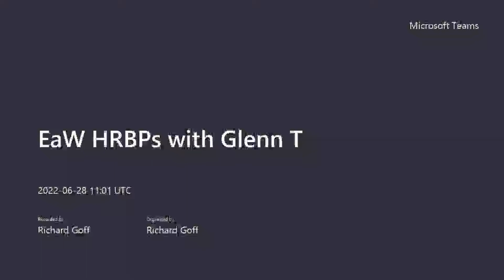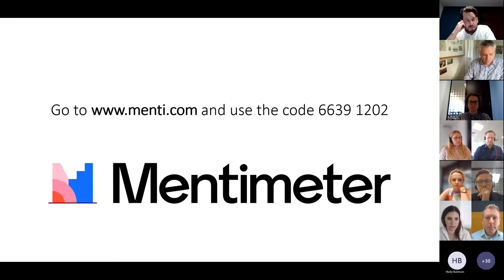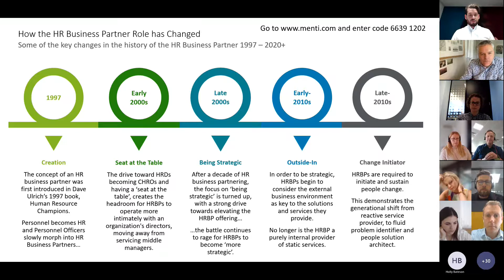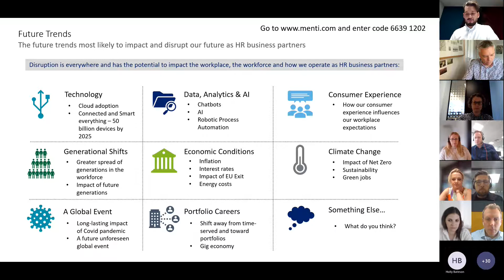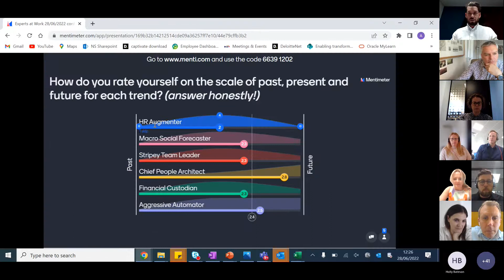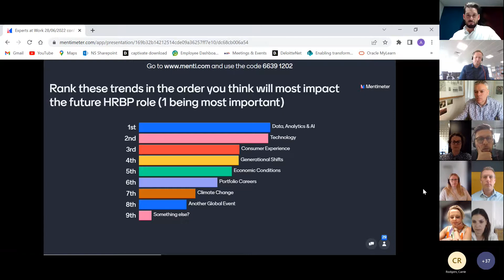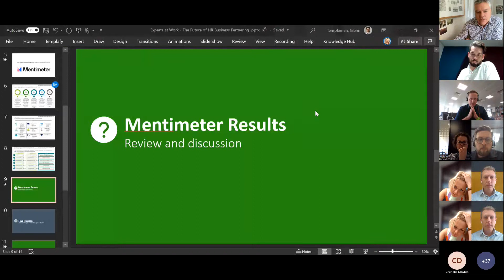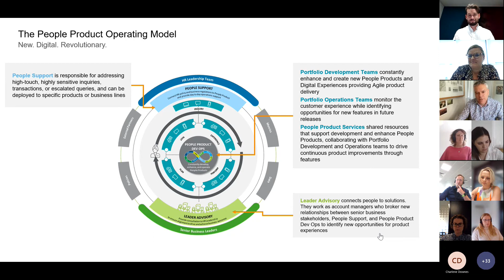Experts at Work: Where next for HR Business Partnering?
With Glenn Templeman, author of The HR Business Partner Handbook, Future of HR Consultant at Deloitte, and previously in HRBP roles in the public, private and not-for-profit sectors. Glenn’s book is here: